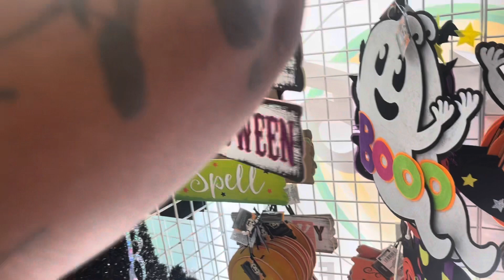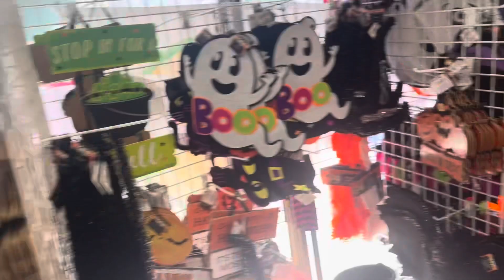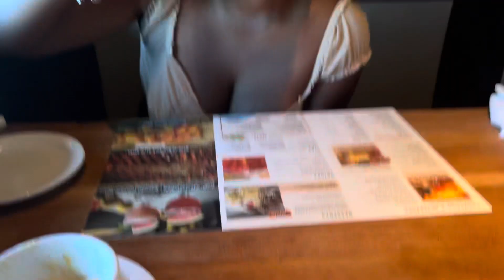LYING THROUGHOUT The VIDEO TO SEE LANI REACTION😂| VLOGTOBER DAY1🎃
WASSUP GANG THANK YOU FOR JOINING US !❌

❌Be sure to follow us on all of our social medias❌